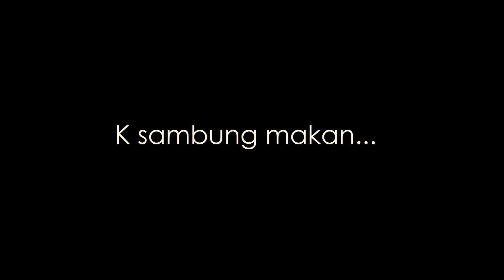NALEEREKE KARI KEPALA IKAN kat sini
NALEEREKE sangat KARI KEPALA IKAN kat sini. PAIS PATIN & ASAM PEDAS UDANG GALAH pun TERBAEK.

Alamat
Restoran Dapur MOKDE Subang (Berhampiran Lapangan Terbang Subang)
35, Jalan Lapangan Terbang Subang, U 5, 40150 Shah Alam, Selangor